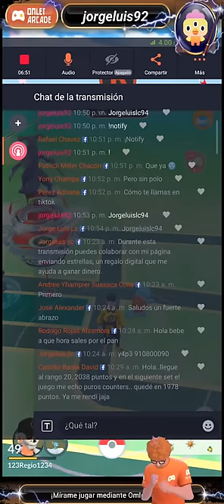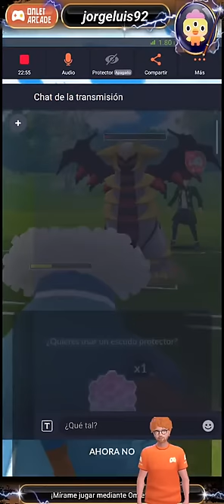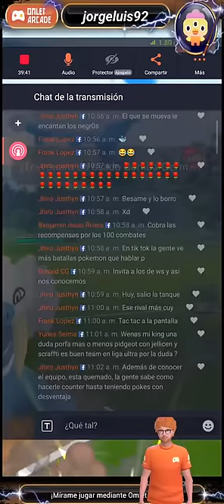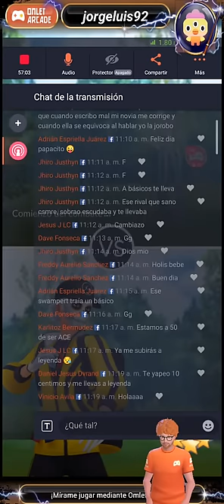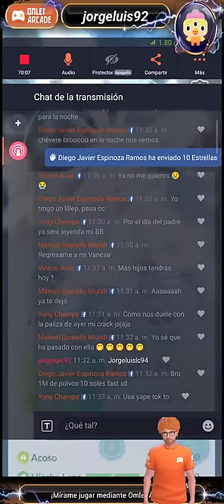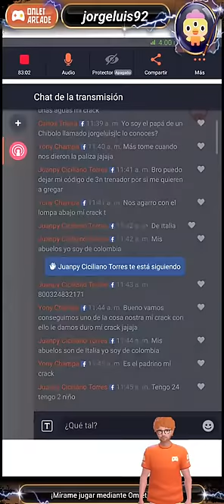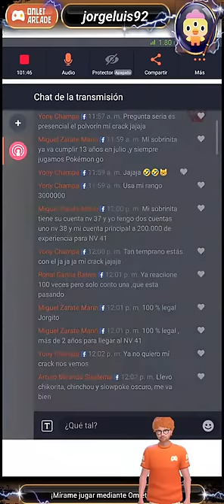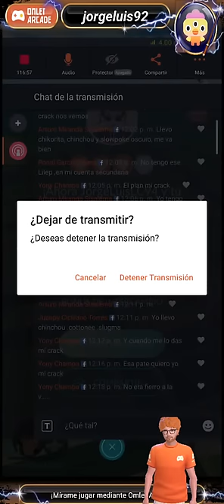J0rgeluis jlc - Pokémon GO - #30